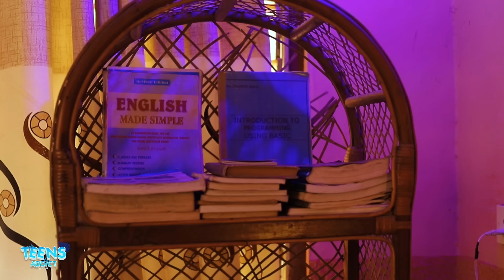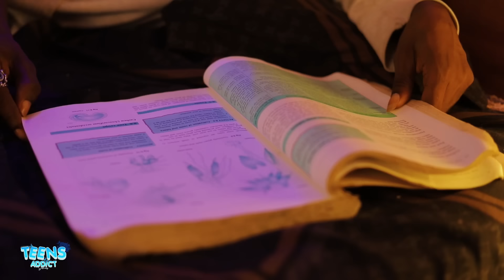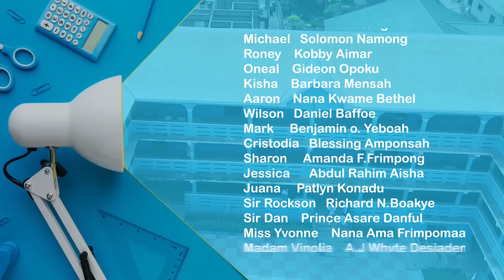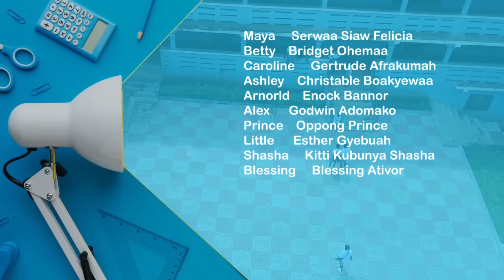TEENS ADDICT SERIES | EPISODE 5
Teens Addict Series
Teens Addict series is currently most anticipated teens series that everyone is in dying wait of. it highlights some behaviors that teenagers adapt themselves into the demerits they attain as a results of such behaviors .However the series also makes emphasis on some societal acceptable behaviors and how they affect the individual positively and the role it plays in the nations development @jmpfilms14 @YOFLEX @bigbrainmedia-n3b @easthoodtv9348 @Neptune3Studios @Sirbalostudios.

1xBet is the most reliable and authentic betting platform... Just download 1xbet app from Google play store or app store, sign in as a new customer and use the promo code BROWNTV and get 300% bonus on your first deposit..